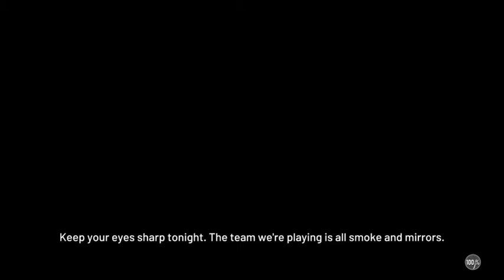JACKSON ELLIS?!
Jackson Ellis and ATM return from previous NBA 2K MyCareers for what is probably the best scene I've seen in MyCareer since 2K15. We play our first game in the G-League and it goes pretty well!

These videos are played on Twitch and edited as well as possible for YouTube.  To stay up to date on when I produce videos or to join the fun live, follow me on: